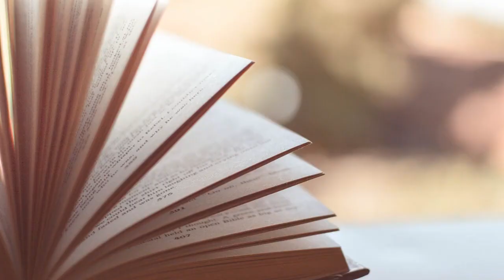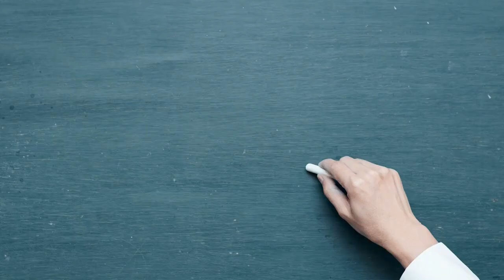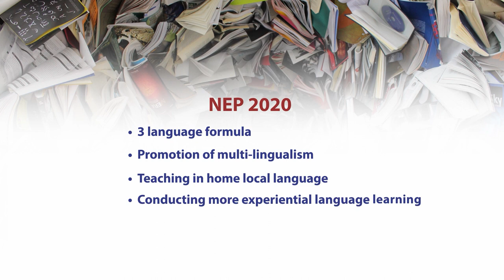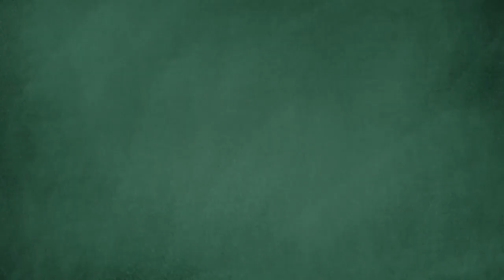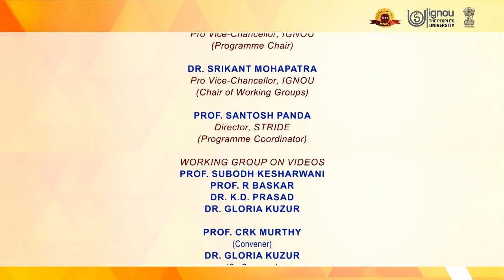05 Promoting Indian Language, art and culture